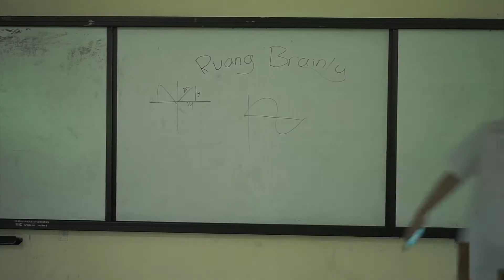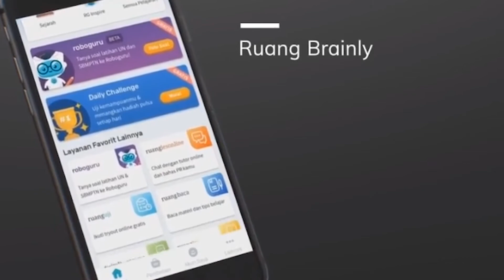Iklan Ruang Brainly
Iklan Ruang Brainly // SMAN 38 Jakarta